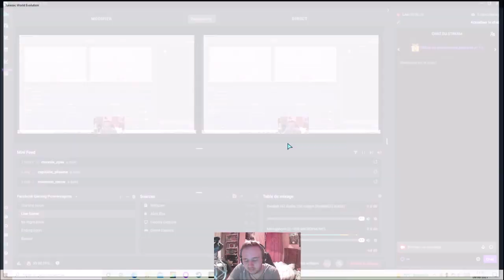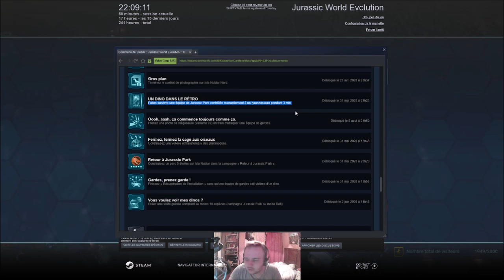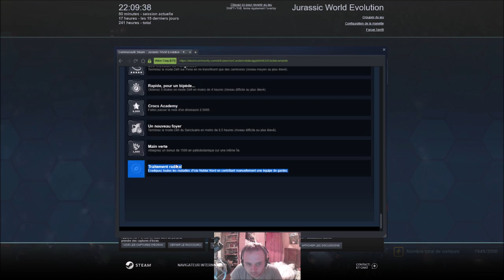[FR] [VOD] Jurassic World Evolution - Return to Jurassic Park #10